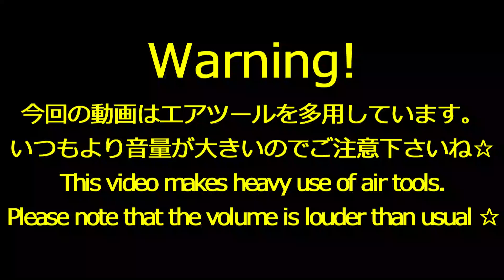【旧車】ケンメリVol.29 遂に板金開始！見よ！匠の技！レストアの目玉、メタルワーク☆Sheet metal finally started! Takumi's skill! ☆JDM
【お知らせ】
ヒデチャンネルではあなたの愛車紹介を致します！ご自慢の旧車を是非紹介させて下さい☆コメント欄からオファーいただければ対応させていただきます。※注　メールアドレスやLINEID、電話番号等の記載はＮGです。

さあ、今日も一緒にレストアしていきましょう！
遂に板金作業が開始されました！
レストアの主役といえばメタルワーク！
まだ、ほんの触りですがやっとここまできた！って感じです☆
進むにつれやりたいことが増えてきますｗこれも半プライベートの醍醐味！
これからも妥協せずレストアしていきますので、どうぞよろしくお願いします☆

Let's restore together today!
Sheet metal work has finally started!
Speaking of the leading role of restoration, metal work!
It's just a touch, but it's finally here! It feels like ☆
The more I want to do, the more I want to do w This is also the real thrill of semi-private!
We will continue to restore without compromise, so thank you for your cooperation ☆